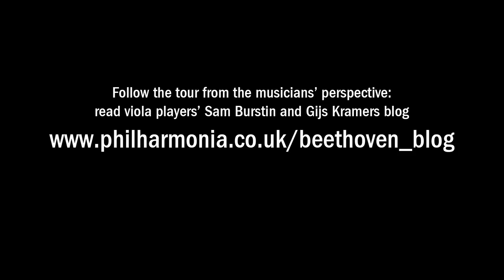Esa-Pekka Salonen on Beethoven (Autumn 2012)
The Philharmonia Orchestra's Beethoven symphonic series culminates in a complete symphony cycle at the Beethovenfest (3-7 October 2012) where these classic works will be performed alongside new masterpieces. Esa-Pekka Salonen brings us insight into his fresh approach.

Follow Philharmonia players on tour during the Beethoven cycle.